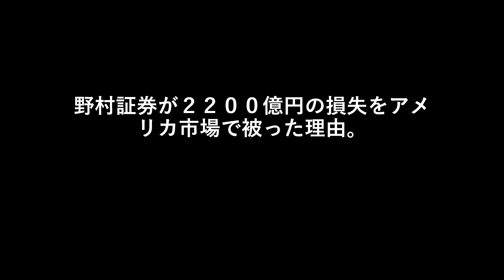野村証券が２２００億円の損失をアメリカ市場で被った理由。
ビルファン。
中国株。
テンセント、バイドゥ、ビップショップ、アリババ。